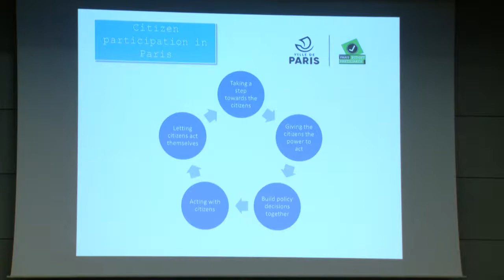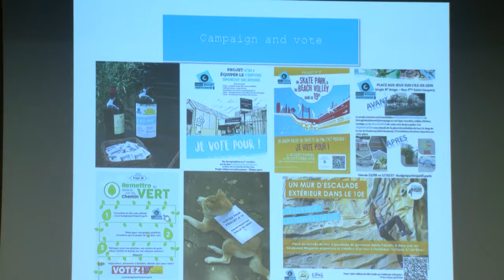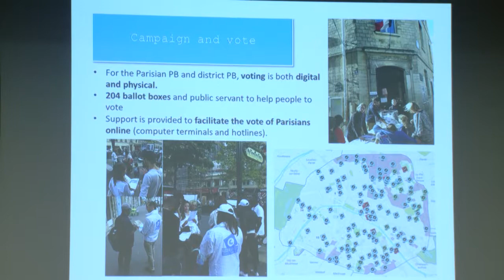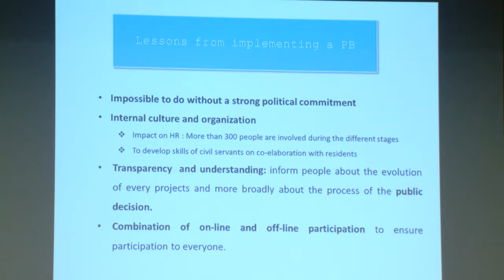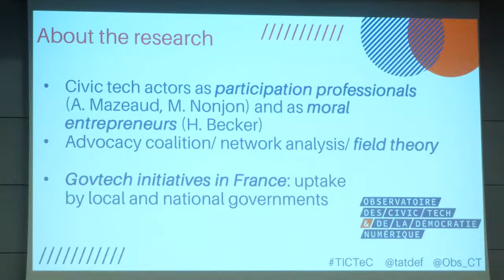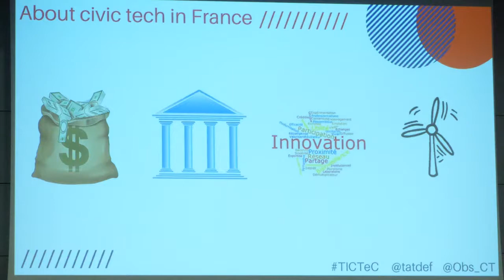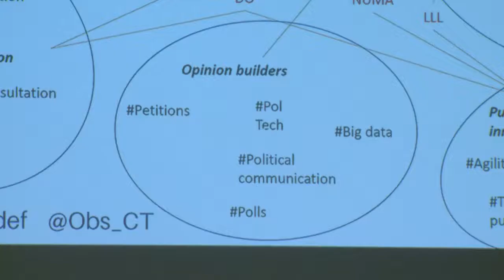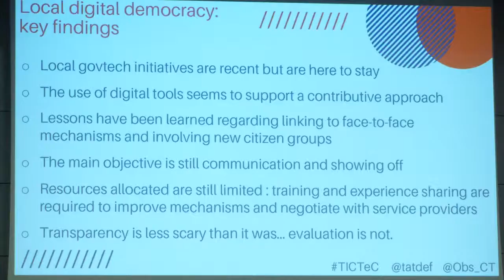TICTeC 2019: Civic Tech: the French context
A panel session featuring three presentations from Pauline Véron (Deputy Mayor of Paris),  Paula Forteza MP (En Marche! National Assembly of France member, France) and Tatiana de Feraudy (Décider ensemble, France).

This session was part of mySociety's The Impacts of Civic Technology Conference (TICTeC) on 19 & 20 March 2019 in Paris.